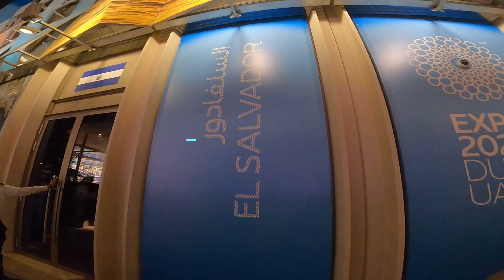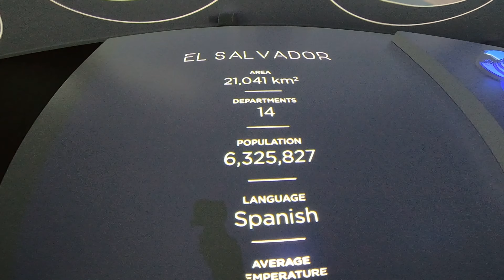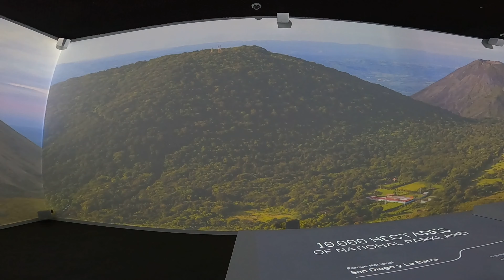El Salvador Pavilion | Expo 2020 Dubai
El Salvador Pavilion
Meet a country where you can fulfil your dreams,
Starting from scratch to create a better world
We are creating a country where people want to live, helping to turn their dreams into reality thanks to the creation of sustainable infrastructures that connect people with nature and each other.